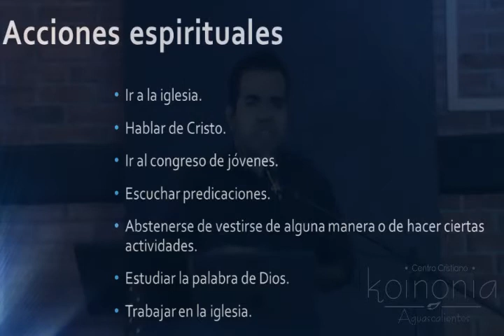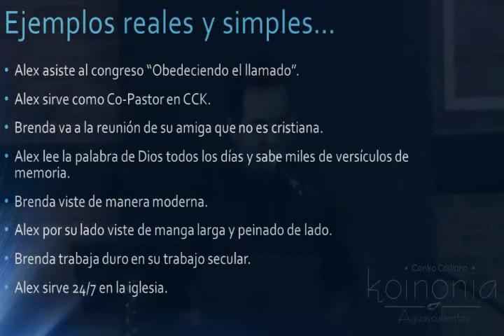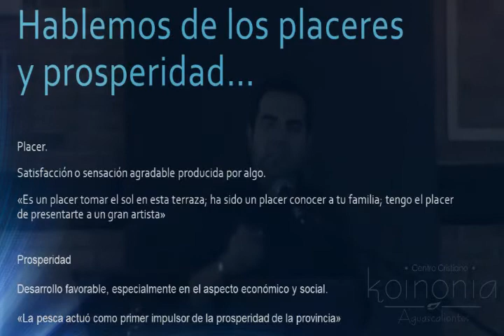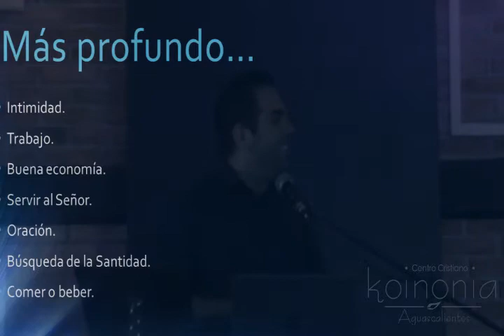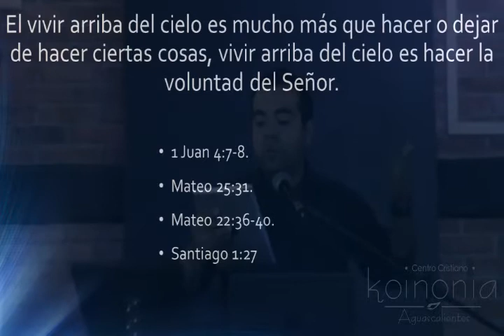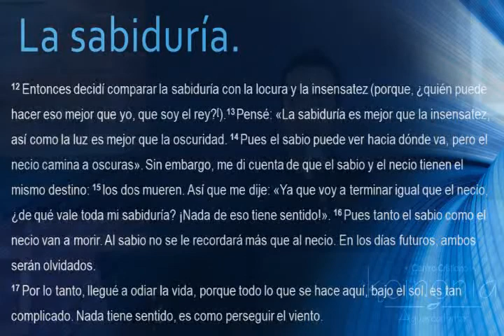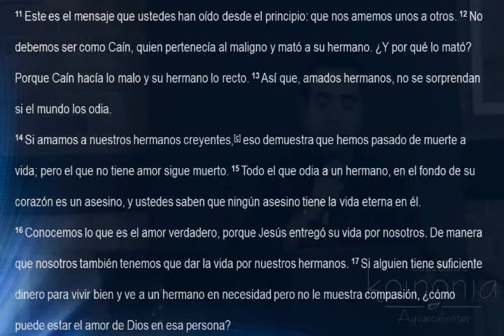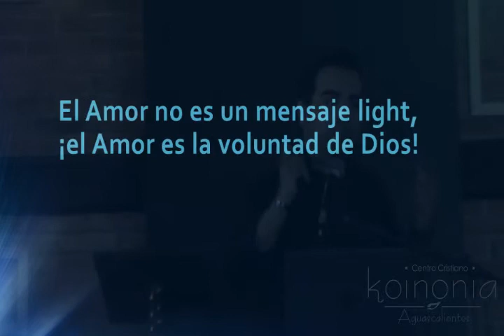Trascentente II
Co-pastor Alex Jiménez
23 de Septiembre 2018

Te esperamos a nuestra Reunión General el Domingo a las 12:00 p.m. y el Miercoles a las 19:00 p.m.